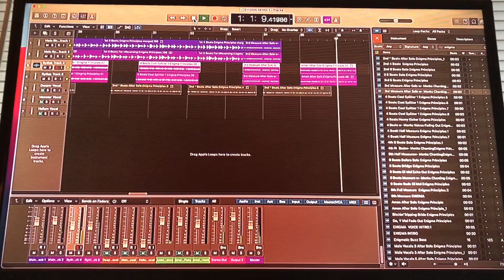VAMPHYRII REVERIES NEXT CUT IS WELL UNDER WAY WITH PRINCIPLES OF LUSTING STARVATION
Enigma’s SADENESS and The Principles of Lust took about 6 hours to get fairly well completed w/ sampling.

Now the first minute or so is yours to have a taste of another track coming from APMP’ 1st ALBUM

VAMPHYRII REVERIES

THE PRINCIPLES OF LUST STARVATION

5 SONGS WELL UNDER WAY!!